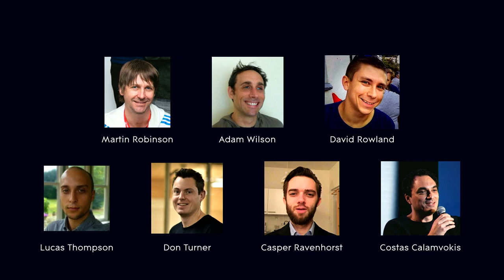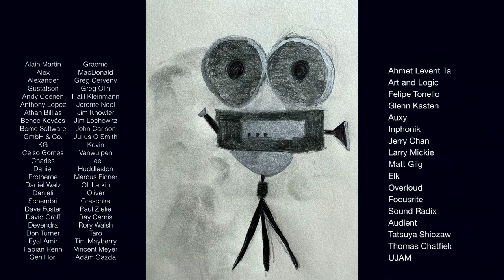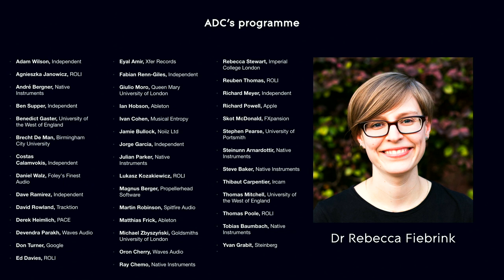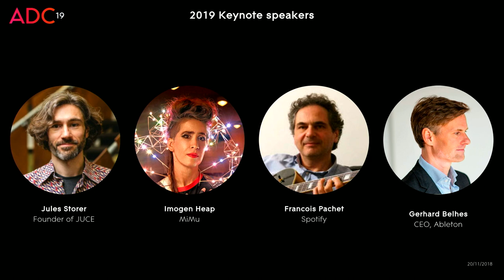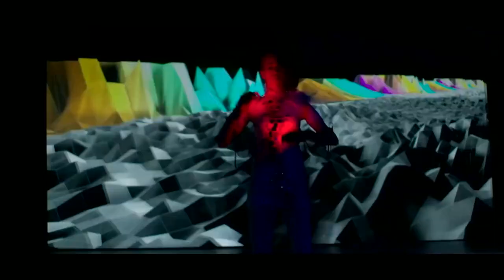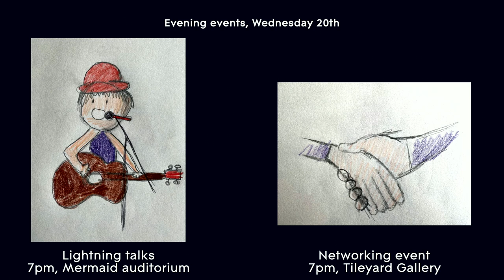Jean-Baptiste Thiebaut - Welcome address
Thank you to our VIP patrons:
Ahmet Levent Tasel
Art and Logic
Auxy
Elk Audio
Felipe Tonello
Glenn Kasten
Inphonik
Jerry Chan
Larry Mickie
Matt Gilg
Overloud
Simon Holt
Sound Radix
Steve Flower
Tatsuya Shiozawa
Thomas Chatfield
UJAM

Thank you to our All-access patrons
Adam Gazda
Alain Martin
Alex
Alexander Gustafson
Andy Coenen
Anthony Lopez
Athan Billias
Bence Kovacs
Bome Software
Celso Gomes
Charles
Daniel Protheroe
Daniel Walz
Danjeli Schembri
Dave Foster
David Groff
Devendra
Dominic Curtis
Don Turner
Eyal Amir
Fabian Renn
Gen Hori
Graeme MacDonald
Greg Cerveny
Greg Olin
Griffin Moe
Halil Kleinmann
Jerome Noel
Jian Yu
Jim Knowler
Jim Lochowitz
John Carlson
Julius O Smith
Kevin Vanwulpen
Lee Huddleston
Marcus Ficner
Oli Larkin
Oliver Greschke
Paul Zielie
Ray Cernis
Rory Walsh
Taro
Tim Mayberry
Vincent Meyer
廣太郎 佐々木